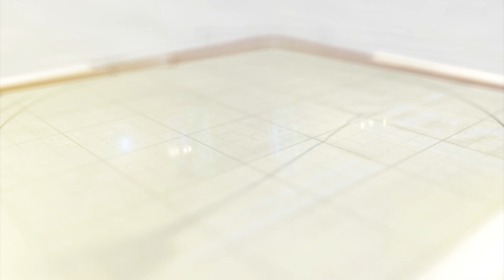ભુમલીયા ગામનું બસસ્ટેન્ડ જર્જરિત હાલતમાં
નર્મદા જીલ્લાના ગરુડેશ્વર તાલુકામાં આવેલ ભુમલીયા ગામનું બસસ્ટેન્ડ 30 વર્ષથી જર્જરિત હાલતમાં છે.